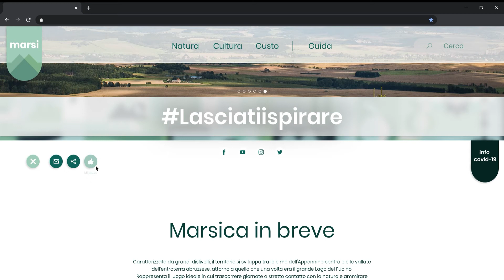Marsi website. A short preview.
Website for the promotion of local culture and tourism.
Design and prototype made with Adobe XD.
Branding. Enhancement of the territory. (Marsica, Abruzzo, Italy).
Bachelor's degree project. (Sapienza Università di Roma).
Simone Scafati.